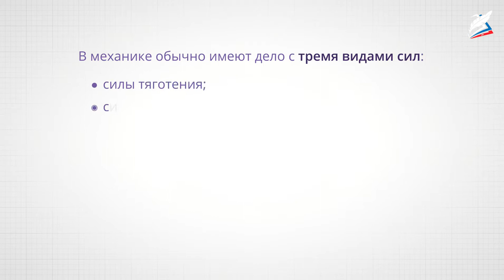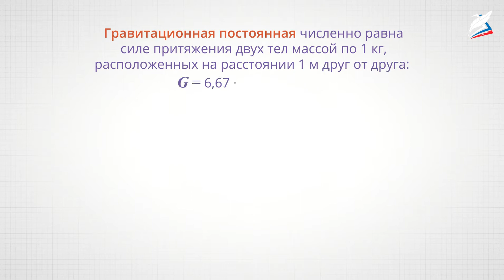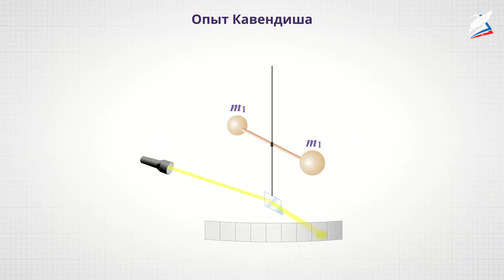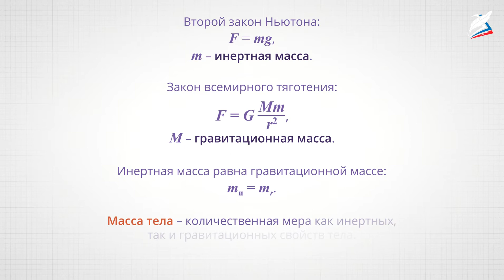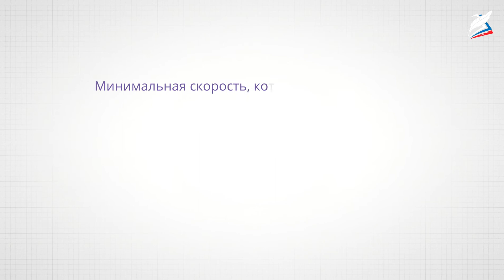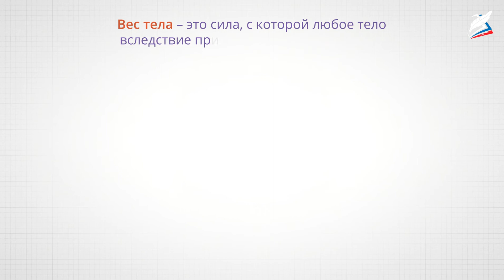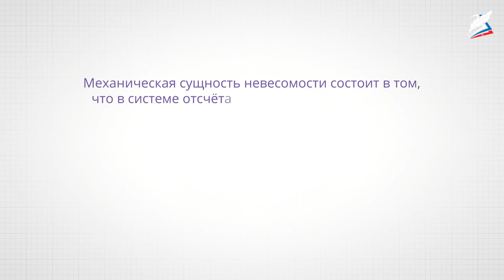Гравитационные силы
- Урок 8. Гравитационные силы
Автор: Зикаева Светлана Усмановна

мы узнаем:
- об истории открытия закона всемирного тяготения;
- как объяснить движение планет Солнечной системы с помощью всемирного тяготения;
- чему равно ускорение свободного падения на различных широтах.
мы научимся:
- решать задачи на применение закона всемирного тяготения.
мы сможем:
- вычислить первую космическую скорость.